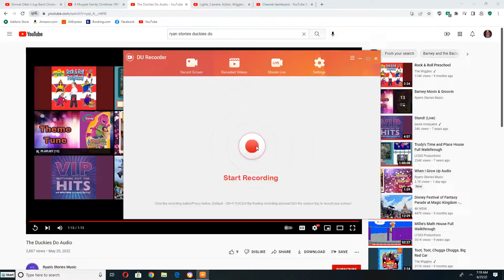Kermit, Robin and Fraggle Rock Singing to The Duckies Do